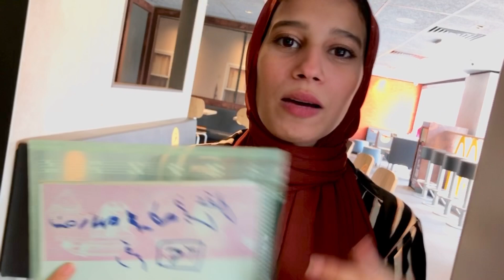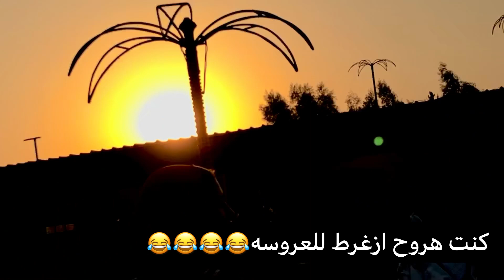فلوج خرجنا انا وصحابي || لعبنا الشايب وحكمنا علي بعض احكام صعبه😧|| قوللهم انا جعانة😆||منة طه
تحديات انا وصحابي😂

متنسوش تصلو علي النبي 😍♥️
ومتنسوش الايك😍♥️